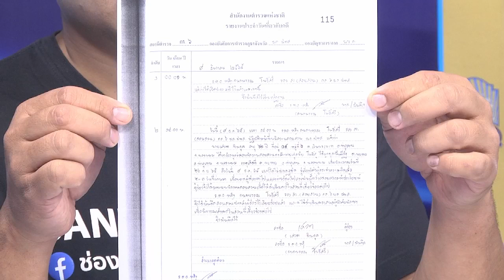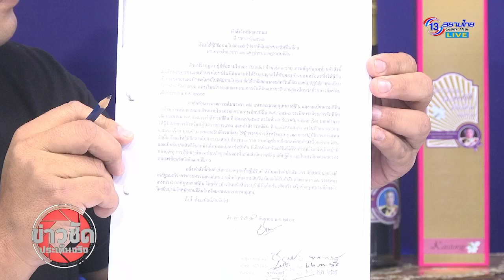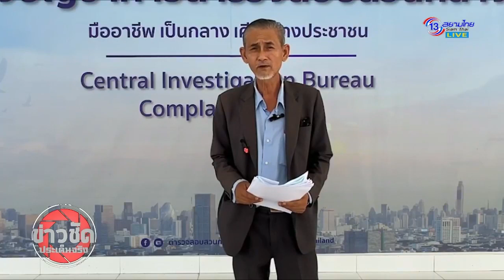อดีต สสร.ร้องกองปราบฯ เอาผิด”สหายแสง”รอง ป.ธ.สภาผู้แทนคนที่2 บุกรุกครอบครองที่ดินรัฐนับหมื่นไร่ !!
อดีต สสร.ร้องกองปราบฯ เอาผิด”สหายแสง”รอง ป.ธ.สภาผู้แทนคนที่2 บุกรุกครอบครองที่ดินรัฐนับหมื่นไร่ !! แฉนักการเมือง ครองที่ดิน จ.นครพนม
ศุภชัย โพธิ์สุ หรือ สหายแสง